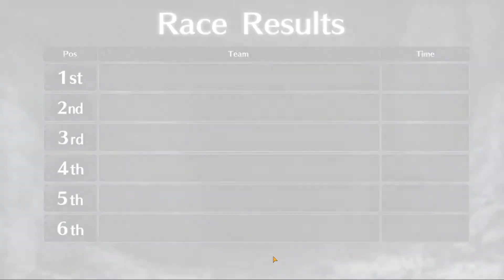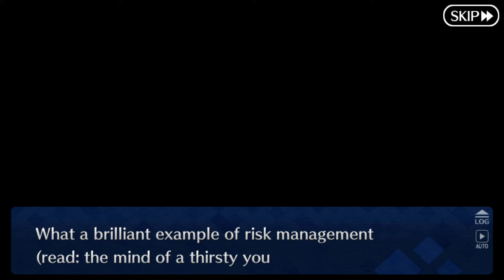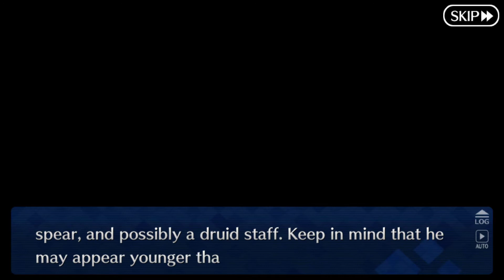Fate/Grand Order Walkthrough Part 178 (DE/Full HD)-Medbs Gefängnis der Sünde und Verzweiflung